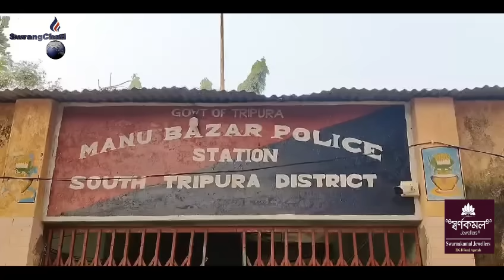Thom Thom Manu Bazar PS! Thungphwlajak Police bai Rubber Sikok Hinwi Bujaknai Badal Tripura Thwikha?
deputation